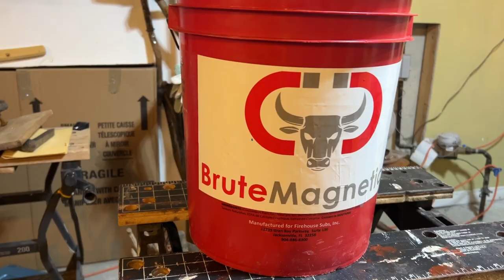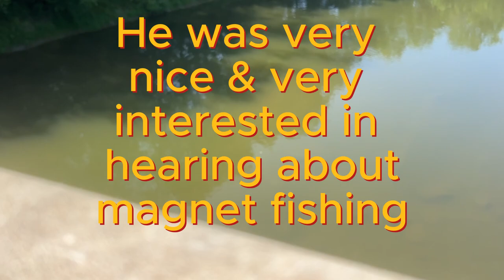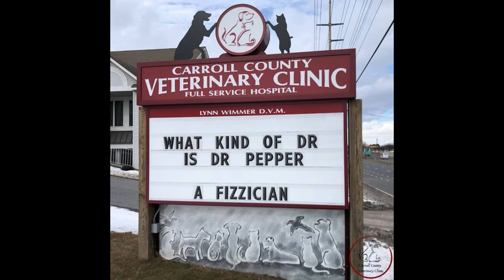😳 😱 Not even an aircast boot, crutches & walking on one foot will stop me from Magnet Fishing!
After having surgery on my foot and 4 weeks off, I finally was able to get out magnet fishing, with the big help from my 2 sons thank you boys!

Products Used

Extra Heavy Duty Double Braided 0.40” rope (65 or 100 ft)